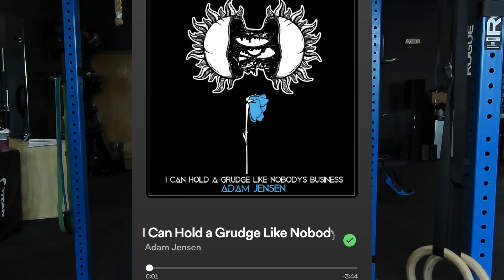My Top 10 Running/Lifting Songs to DESTROY any Workout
In this video I take you through my top 10 songs that I listen to when I go for a run or when I workout. These are songs that will help you increase your intensity. If you are lacking motivation to workout add these songs to your next workout playlist and get after your goals!

SHOP FITGRIND APPAREL JULY 4TH SALE BELOW
MEN'S APPAREL